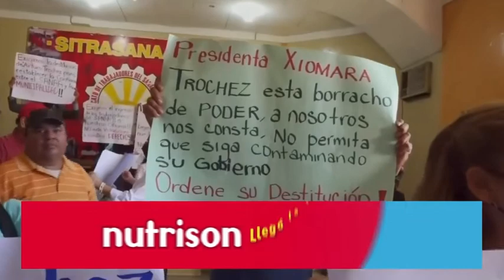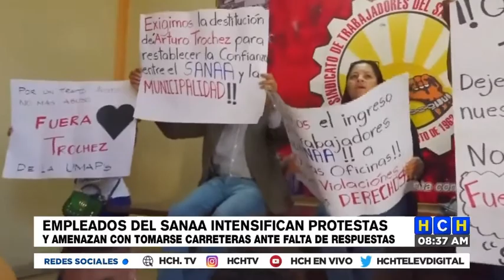¡Protesta! Empleados del SANAA a las calles, para exigir nuevo gerente y pago de cuatro quincenas